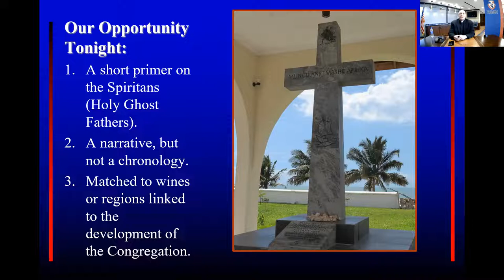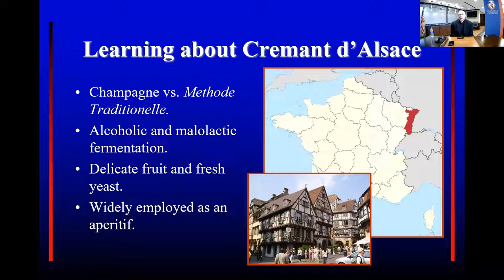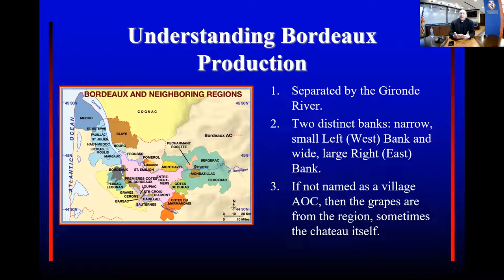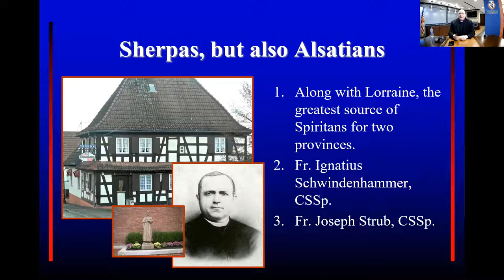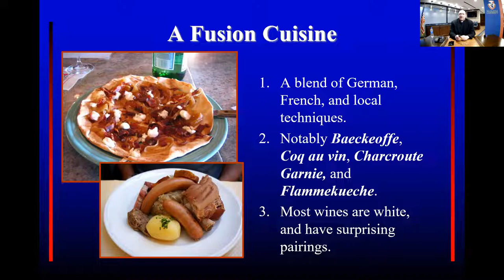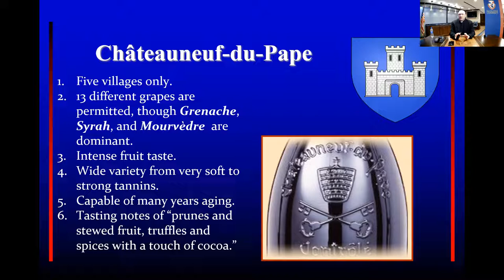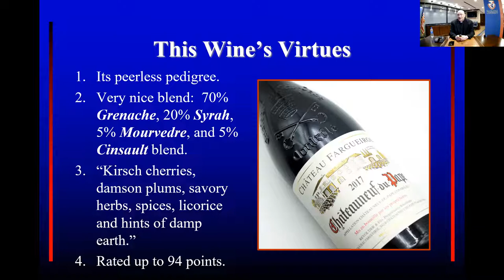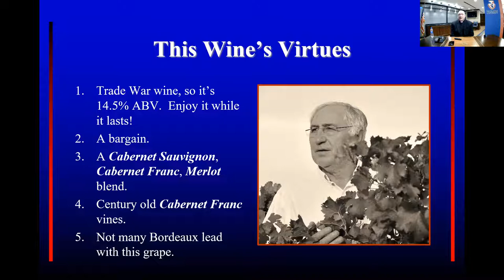Wine Retrospective of the Spiritans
Join your fellow Duquesne alumni for a virtual version of our wine school with Father John Sawicki, C.S.Sp., Ph.D., featuring wines from the regions of the Spiritan founders. During the session, he’ll review six wines and share a little history of the Spiritans as well. Participants will have the opportunity to ask questions of Fr. Sawicki in advance and during the program.

You can participate with as many or as few of the six wines as you choose. This event is FREE to join, although you must register ahead of time. Space is limited to the first 500 registrants. All registrants are responsible for purchasing their own wine, which we have made available through a partnership with Wine ‘Til Sold Out. You may choose which of the wines you wish to purchase and have them delivered to your door! You will receive the special purchase link via email once you have registered for the event.

Prior to the program, you’ll receive via email recommendations from Duquesne University's Executive Chef Tim Fetter, CEC, CCA, for food pairings, a special wine placemat to print at home, and Father’s tasting notes so you can follow along!

The wines reviewed will include:
Blanc de Noirs Brut AOC Crémant d'Alsace NV Cave de Beblenheim
Domaine Clef de Saint Thomas Châteauneuf-du-Pape Pierre Troupel 2018
Châteauneuf-du-Pape 2016 Château de la Grande Gardiole Vieilles Vignes*
Bordeaux Supérieur Réserve Château de Macard 2018
Château Guichot Bordeaux Blanc 2019
Pfaff Cuvée Jupiter Riesling 2019 Alsace

*Please note that this wine has sold out. We have elected to add a seventh wine, a Château Fargueirol Châteauneuf-du-Pape 2017. Please know that you do not need all of the wines listed to fully enjoy the virtual wine tasting with Fr. Sawicki, and you can participate with as many or as few wines as you choose.